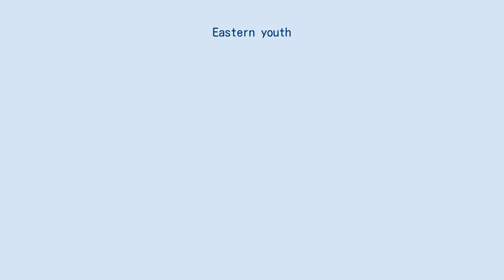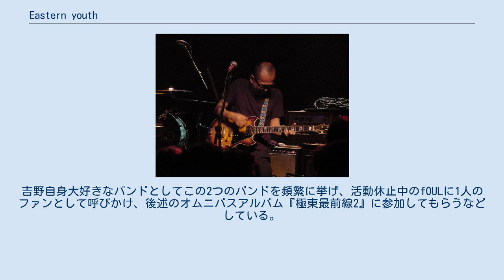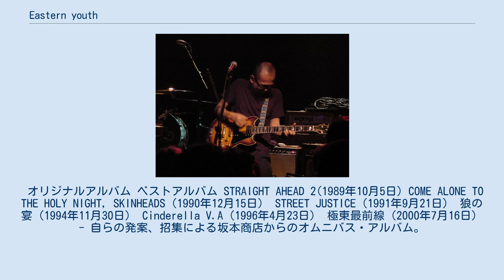Eastern youth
eastern youth（イースタンユース）は、日本のスリーピースロックバンド。
略称「ey」。
 1988年北海道札幌市にて結成。
前身は「スキャナーズ」というバンドで、ベースが三橋に交代したのを機に改名した。
当時はSKINS・Oiバンドで、バンド名表記も大文字の「EASTERN YOUTH」だった。
上京に際して三橋が脱退し、いったん吉野・田森の2人となったが、ギタリストを目指し上京していた二宮と知り合った吉野が「ギターが弾けるならベースも弾けるだろ」と強引に勧誘し、二宮がベースで加入した。
 自主レーベル「坂本商店」を立ち上げ、精力的にライブを行い、1994年からは自主企画「極東最前線」を開始した。
またカーシヴ、アット・ザ・ドライヴインなどの北米ツアーに同行するなど、日本国外での活動も行うようになった。
2003年秋のアメリカツアーでは、移動中にメンバーの乗っていた車が高速道路上で横転する事故を起こすも、機材が破損したのみでメンバーは軽傷で済んだという一件もあった。
 2005年より活動休止のfOULを残して坂本商店を離れ、自主レーベル「裸足の音楽社」を設立した。
所属レコード会社はトイズファクトリー、キングレコード、バップを経て2015年現在は「裸足の音楽社」。
 2009年9月、ツアー期間中に吉野が心筋梗塞で倒れ、緊急手術を受けた。
一命は取りとめたもののツアーの残りの公演はキャンセルされ、吉野が復帰した2010年春に改めてツアーを行った。
 2015年2月2日に二宮が「アルバム『ボトムオブザワールド』を作り終え、eastern youthでできることは全てやりきったと実感した」との理由で脱退を表明し、同アルバム発売後のツアー終了をもってバンドを離れた。
二宮の後任として同年9月に村岡が加入し、9月5日に「街の底」名義で出演したBAYCAMP 2015が新たなメンバー編成による初ライブとなった。
 漢語や近代詩風の表現を用いた歌詞とエモーショナルなサウンドが特徴。
特に絶叫するかのような吉野の歌唱はクレジット上で「ボーカル」ではなく「ボイス」と表記される。
吉野が自らが影響を受けたと公言する音楽家は、キャンディーズ、和田アキ子にはじまり、新旧・メジャーマイナーを問わず極めて多岐に亘る。
また影響を受けたと公言する作家は、坂口安吾、太宰治、梅崎春生、木山捷平、島尾敏雄など、これまた多岐に亘る。
 一般的にはエモと呼ばれているが、吉野はインタビューやブログで「エモ」と呼ばれることを否定している。
 初期の頃は右翼的思想を持った「スキンヘッズ」の影響を受けていたが、吉野曰く「知れば知るほど矛盾があるし、より良い世の中のために動いているのに全然より良く感じられなかった」「俺は国家に忠誠なんて誓えない。『戦争に行け』って言われたって行きたくないし、国家のためには闘わない」という考えを表明している。
 向井秀徳（ナンバーガール、ZAZEN BOYS）など多くのロックミュージシャンが彼らからの影響を公言している。
吉野自身はナンバーガールの楽曲にeastern youthの影響は感じられないとしつつも、そのオリジナリティーを「ブッチャーズとfOULで打ち止めかと思っていたけど、もう一個刺客が出て来た」と評した。
向井はアルバム『ボトムオブザワールド』にゲスト参加もしている。
 同じ北海道出身のbloodthirsty butchersおよびfOULとは親交が深く、「極東最前線」を含む数多くのライブで共演している。
吉野自身大好きなバンドとしてこの2つのバンドを頻繁に挙げ、活動休止中のfOULに1人のファンとして呼びかけ、後述のオムニバスアルバム『極東最前線2』に参加してもらうなどしている。
「極東最前線」の開催数は80回を超え（2012年4月現在）、bloodthirsty butchers, あぶらだこ、怒髪天、ハスキング・ビー、小谷美紗子、タテタカコ、ジミー・イート・ワールド、カーシヴなど、国を問わず様々なアーティストをゲストとして迎え入れている。
 オリジナルアルバム ベストアルバム STRAIGHT AHEAD 2(1989年...